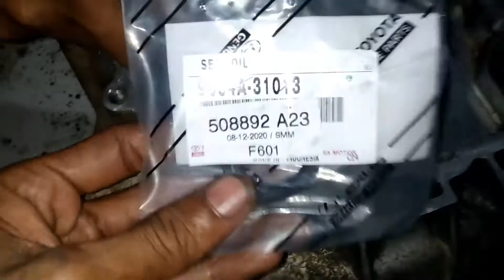Toyota || cara ganti seal input shaft transmisi manual avanza xenia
Penggantian seal input shaft toyota avanza